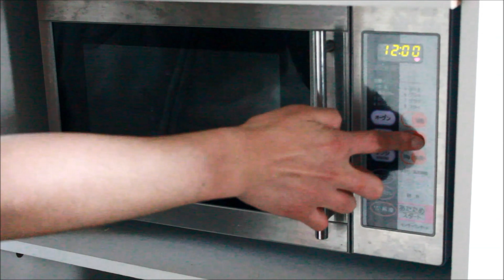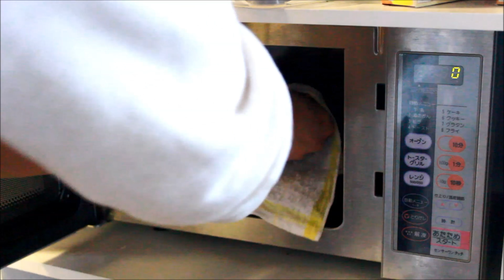【4K2K】パン耳グラタンの作り方 How to make bread ear gratin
大量購入したパン耳をやっと消費できました。
最後はパン耳グラタンです。
グラタンの素を入れてチーズをかけて電子レンジで加熱したものです。 2016年11月にUUUM NETWORKに加入しました。
2019年５月雑記ブログを作りました。
世界で6000万人が参加しているスマホの仮想通貨マイニングアプリ（PiNetwork　-パイネットワーク-）の紹介 　２４時間に１回スマホアプリのボタンをタップするだけで仮想通貨を貰えます。詳細はこちらをご覧ください。